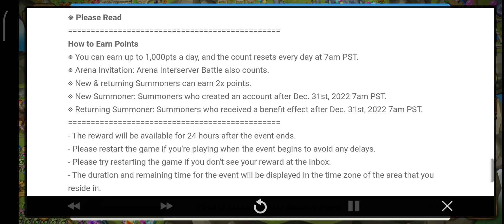🦋⬆️[Info] New Year Special! Monster Skill Level-up Event⬆️🦋 - Summoners War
Selasa 26th December 2023, Pukul 15:27sm (TST)

We've prepared a [New Year Special! Monster Skill Level-up Event] to celebrate the New Year.

Collect points daily and level up the skills of [default 5★ Monsters, default 4★ Monsters, and 2nd Awakened Monsters] of your choice!

You can also get various rewards including an [L&D Scroll] and more according to the points accumulated.

■ Schedule
Dec. 26th 6pm - Jan. 28th 6:59am PST
Rewards available until Jan. 29th 6:59am PST

​■ Details
★How to Earn Points★
Use 1 Energy: 1pts
Use 1 Arena + World Arena Invitation: 10pts
Use 1 Dimension Hole Energy: 20pts

EVENT 1 - Earn points daily to exchange them for daily rewards and tickets!
200pts: Mana Stone +200,000, Ticket x1
400pts: Energy +50, Ticket x2
600pts: Energy +50, Ticket x2
800pts: Energy +50
1,000pts: Energy +50

EVENT 2 - Use tickets to level up the skills of [default 5★ Monsters, default 4★ Monsters, and 2nd Awakened Monsters]!
* Monsters stored in the Monster Storage or Summoned Monster Sealed Shrine and Monsters with maxed skill levels will be excluded from the list.

■ Use tickets to level up the skills of [default 5★ Monsters]
- 20 tickets per level up, up to 2 times.

■ Use tickets to level up the skills of [default 4★ Monsters]
- 10 tickets per level-up, up to 5 times.

■ Use tickets to level up the skills of [2nd Awakened Monsters]
- 10 tickets per level-up, up to 2 times.

EVENT 3 - Get rewards according to the Total Points Earned!
2,000pts: Energy +200, Mana Stone +300,000
4,000pts: Mystical Scroll x2, Ancient Coin +20
6,000pts: 4★ Rainbowmon (Lv. 1) x2, Crystal +150
8,000pts: Engraved Scroll x3, Ancient Coin +30
10,000pts: Mystical Scroll x5
12,000pts: 5★ Rainbowmon (Lv. 1) x1, Reappraisal Stone x1
15,000pts: L&D Scroll x1
20,000pts: Mystical Scroll x2

★BONUS EVENT★
Get a bonus gift for every 5 tickets after completing all the skill level-ups!

Thanks!🙏

※ Please Read

※ You can earn up to 1,000pts a day, and the count resets every day at 7am PST.

※ Arena Invitation: Arena Interserver Battle also counts.

※ New & returning Summoners can earn 2x points.

※ New Summoner: Summoners who created an account after Dec. 31st, 2022 7am PST.

※ Returning Summoner: Summoners who received a benefit effect after Dec. 31st, 2022 7am PST.